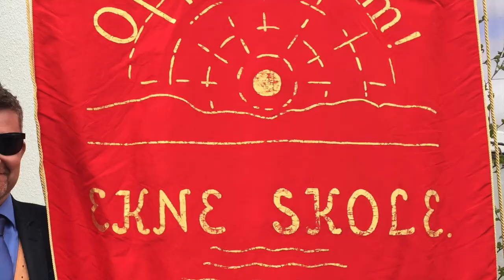17. mai 2017 på Ekne, billedkavalkade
Billedkavalkade fra 17. mai 2017 på Ekne. Starter i Ekne kirke og ender ved avslutning på Ekne skole. Musikk  ved Eirik Bakken og Ola Buan Øien, samt Kor 7624.